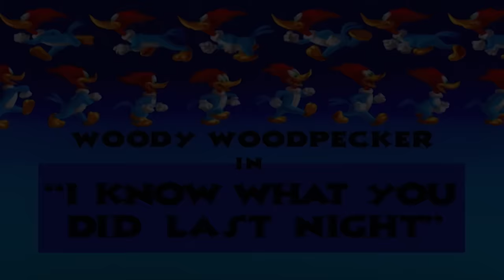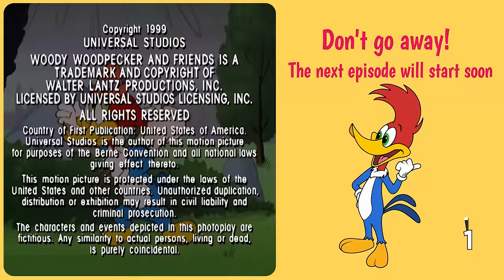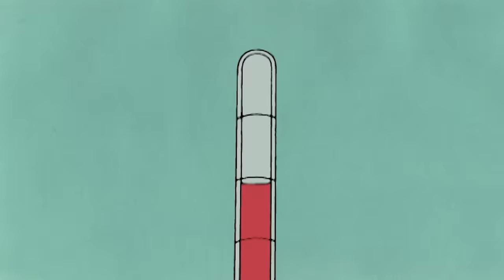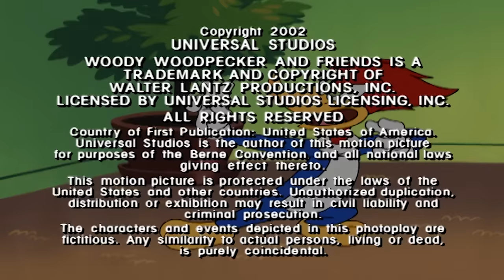Woody tricks the guard to get food | Woody Woodpecker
Woody disguises himself to get into the restaurant.